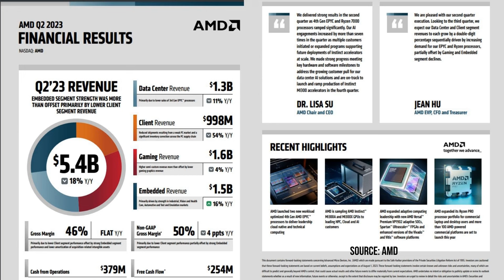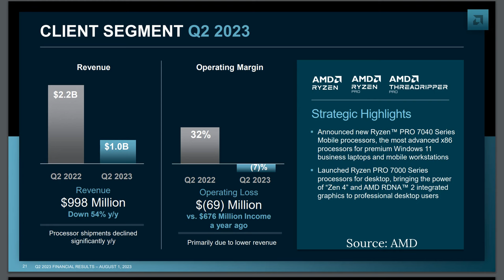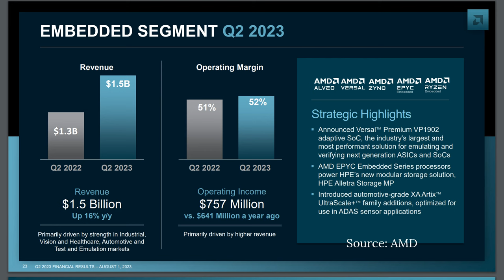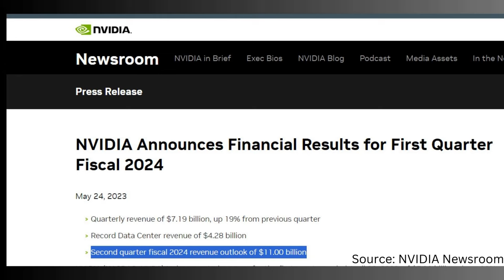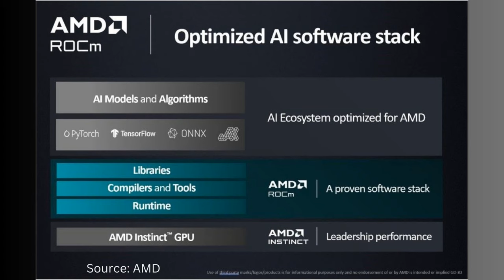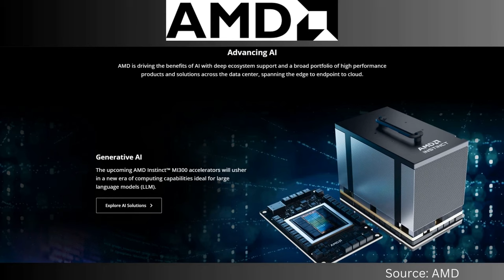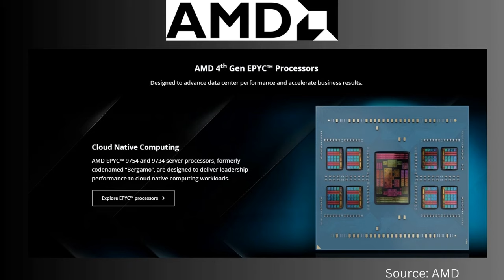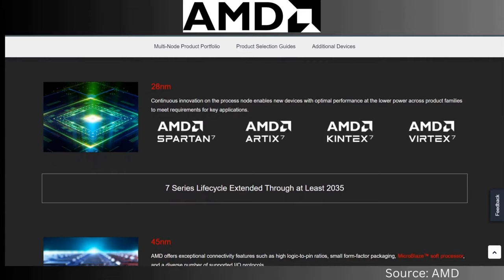AMD, Lattice, and Arista Networks – 3 Top AI Buy-and-Hold Stocks For the Next Decade?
Earnings season continues, and AI continues to be a hot topic!

Equally hot stock AMD reported earnings, and it looks like the company's work in AI is not going to narrow the gap with Nvidia like many shareholders had hoped. This shouldn't have come as a surprise. Nick and Kasey explain why, but why AMD is still in great shape anyways.

Meanwhile, small chip designer Lattice Semiconductor continues its sequential sales growth and profit margin expansion streak. The little business competes against heavyweight AMD (specifically, AMD's Xilinx acquisition) as well as Intel in the FPGA chip department. Kasey talks about what she likes most about this small growth stock.

And Nick breaks down another stellar quarter from Arista Networks, headed up by underrated and :underfollowed CEO Jayshree Ullal. Arista is only just beginning to report ramp-up in design and infrastructure upgrades from generative AI, as well as work it's contributing to the new Ultra Ethernet Consortium (of which AMD is also a founding member). Pay close attention to Arista Networks.

All of this and more as Chip Stock Investor discusses three of its top tech and semiconductor stocks for the next decade.

☕☕☕If you feel so inclined please show your support here by fueling our caffeine addiction 👇

In this video we used data, charts and KPI's from our friends at Main Street Data.

Chapters:
0:00 AMD
11:43 Lattice Semiconductor
19:32 Arista Networks

Nicholas Rossolillo owns shares of Lattice Semiconductor, AMD, & Arista Networks.